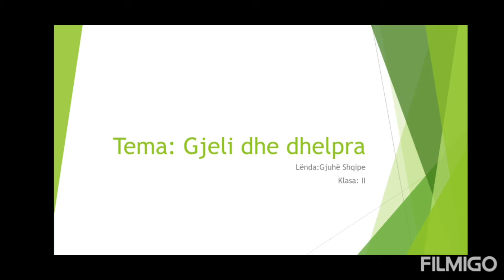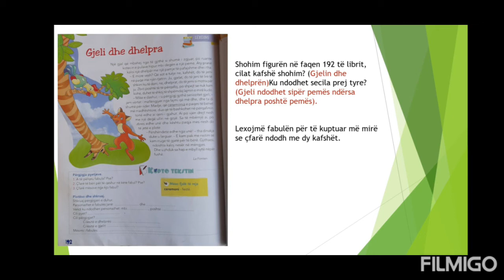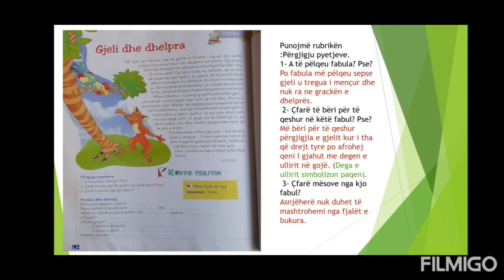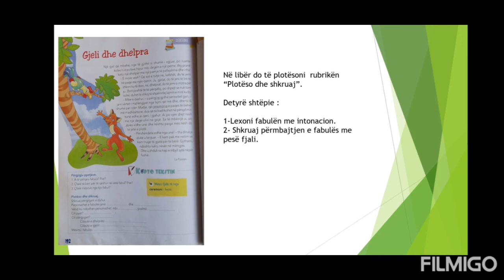Klasa 2 Lënda : Gjuhë Shqipe Tema:Gjeli dhe dhelpra